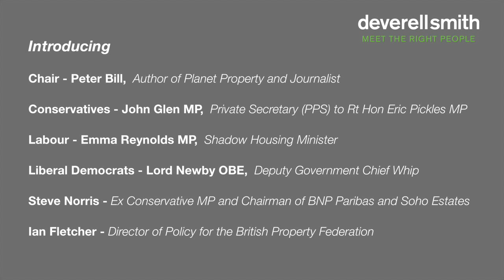The Politics of Property Debate 4 - Mansion Tax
Deverell Smith The Politics of Property Debate  Part 4 - Mansion Tax. The panel discuss mansion tax, the theory, the practice and the the reason, who it will really impact and whether it would even work.

Watch the live debate on the impact of the general election on the UK property industry, hosted by Deverell Smith, property recruitment consultancy.

The panelists included Shadow Housing Minister and MP for the Labour Party, Emma Reynolds MP, Lord Newby OBE Liberal Democrat MP and Deputy Government Chief Whip, John Glen MP Private Secretary (PPS) to Rt Hon Eric Pickles MP, Steven Norris ex Conservative MP and Chairman of BNP Paribas and Soho Estates and Ian Fletcher Director of Policy for the British Property Federation. Peter Bill journalist and author of Planet Property chaired the heated discussion on the political issues facing the property industry in the run up to the 2015 general election.

The debate was centered on how the general election will impact the property market from empty rates, offshoring, housing, rent caps, garden cities, planning, development and mansion tax.